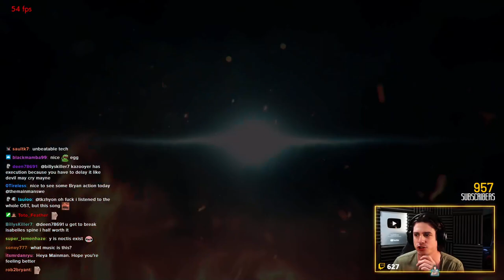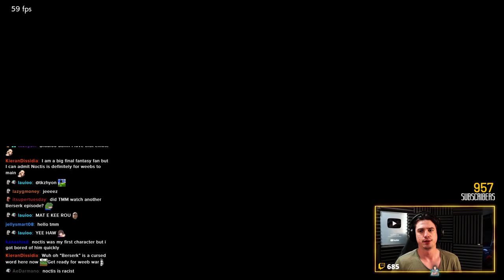Bryan Fury Ranked... The Death of Little Noctis